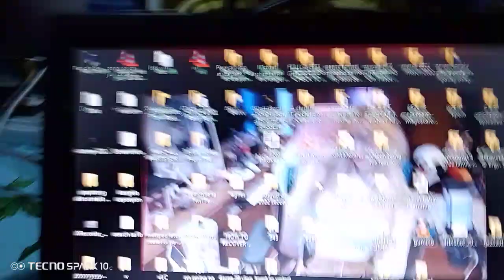help me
April Joyce Amarante

Dear sir,
I was sure that my video wasnt under the age restricted because my video hasnt contain any sexual, harmful, hateful and building content. Please Youtube Team to review and remove the restriction on this video.